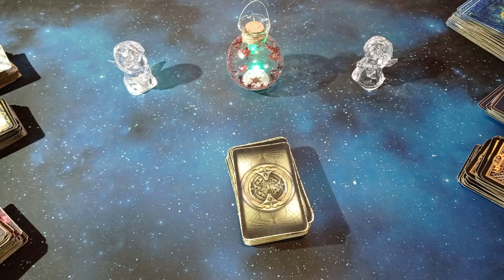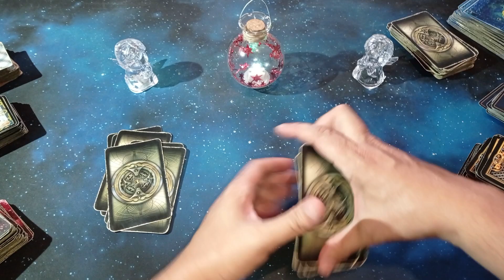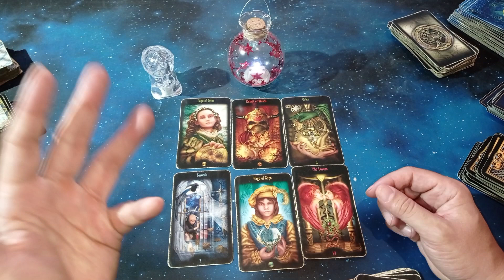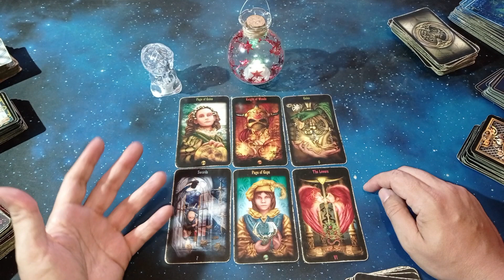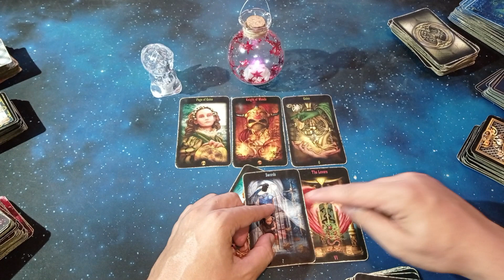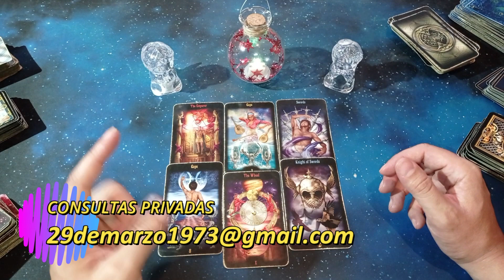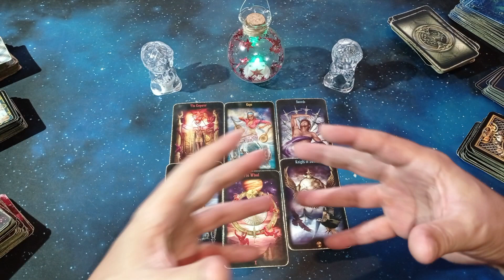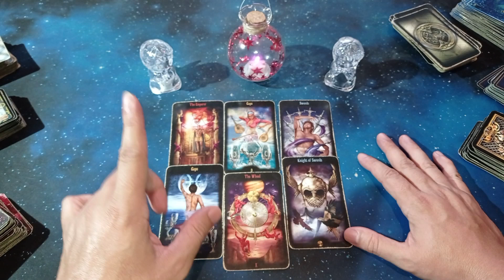¿Podré conseguir un BUEN TRABAJO? Tarot Interactivo Hoy